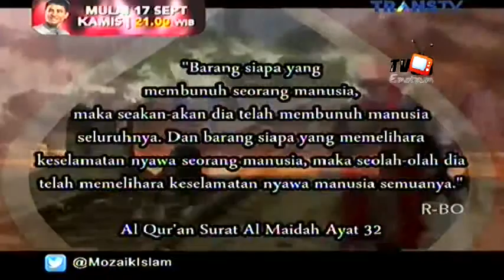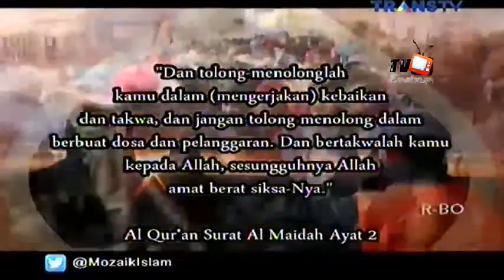Mozaik Islam 17 September 2015 Kisah Mengharukan Pengungsi Suriah